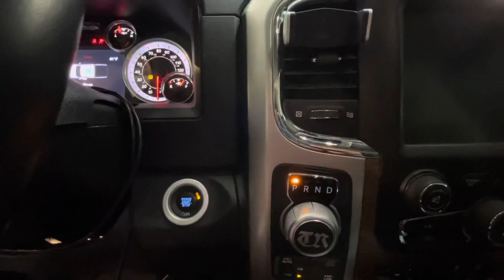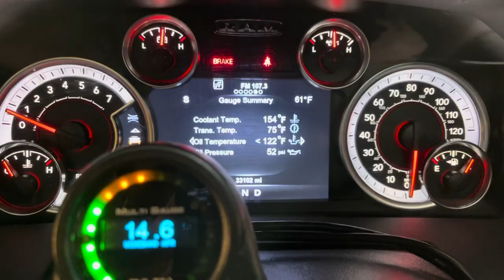COLD STARTS! Greene Racing Tuned HPT Cam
Greene Racing tuned HEMI with BES ported and polished Eagle heads .020 milled ARH long tube headers, 6.4 full intake with manifold, SBE FBO cold starts!